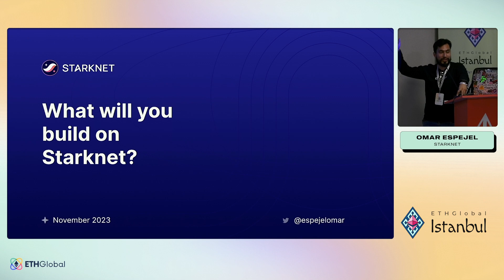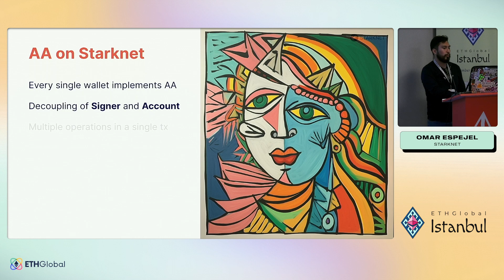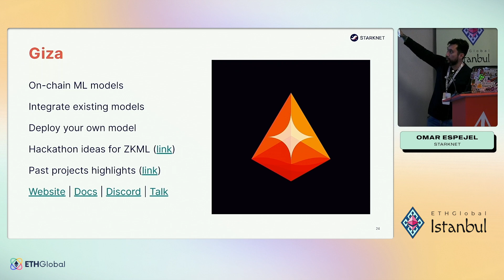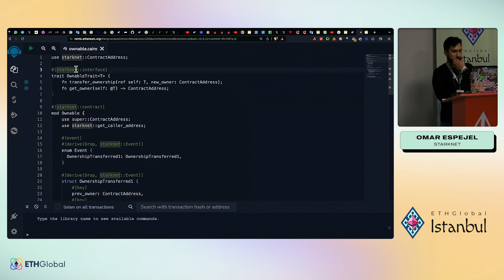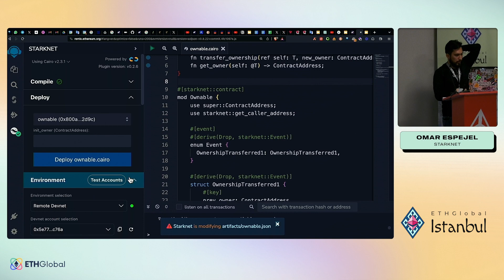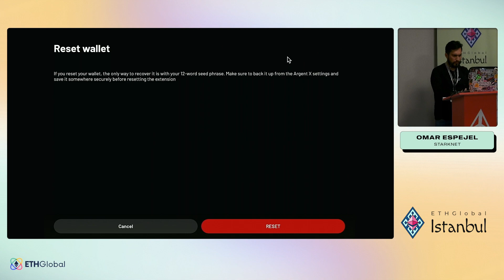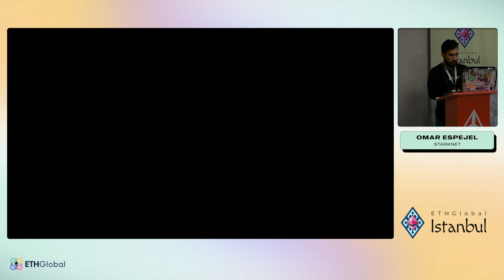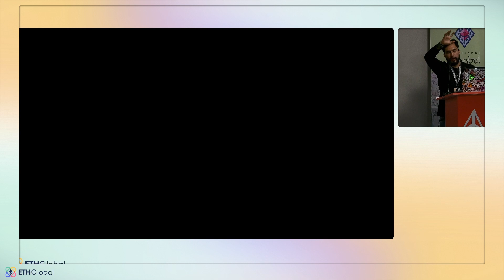Starknet 🛠️ Creating A Starknet and Cairo Project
Join us for a Starknet workshop!

From November 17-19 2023, ETHGlobal welcomed developers from around the globe to take part in shaping the future of Ethereum at ETHGlobal Istanbul. Over $600,000 USD in prizes were given away at the prestige Istanbul Congress Center... thanks for an amazing weekend hackers!